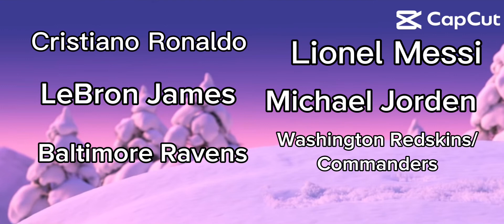Who will he pick?